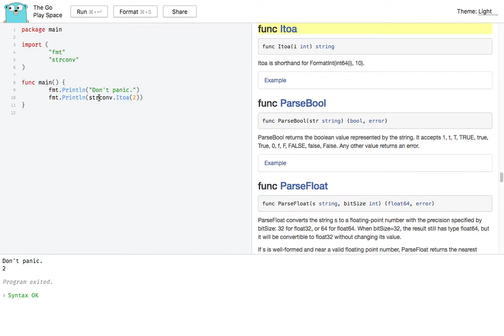Go Play Space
Go Play Space is an experimental alternative Go Playground frontend that is built in Go itself (using GopherJS), a Go→JavaScript transpiler, and Vecty, a React-like frontend library for GopherJS).